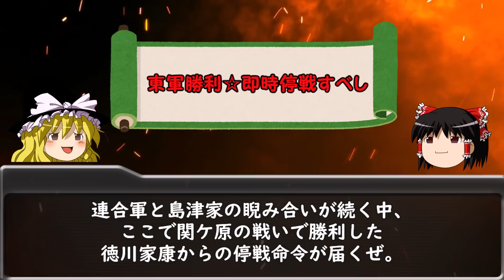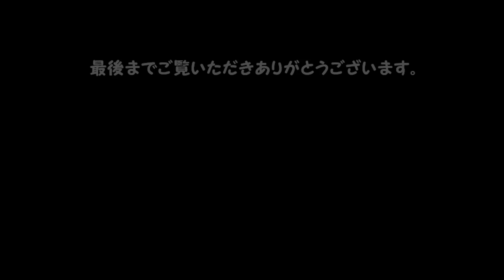黒田官兵衛 後編 ゆっくり戦国武将解説 第31回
前回に引き続き、戦国最強の軍師　黒田官兵衛の解説動画の後編になります。
本能寺の変後、中国大返しからの明智光秀を討伐して勢力を拡大してする豊臣政権を支える官兵衛、そして関ケ原の戦いを横目に九州での戦いを展開、その後亡くなるまでを解説しています☆

前編をご覧になってない方は、まずは前編のご視聴をお願いします。